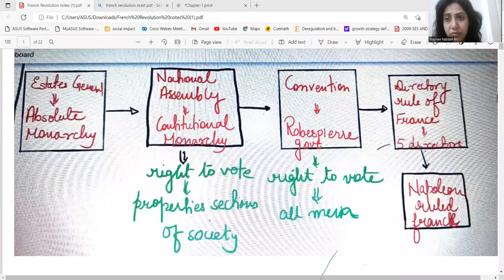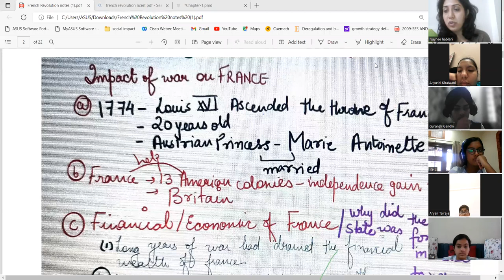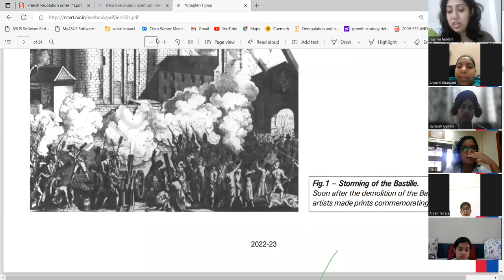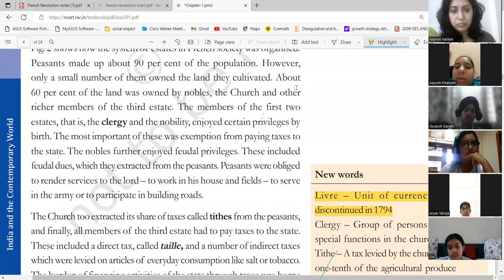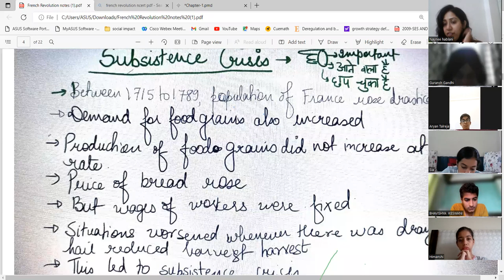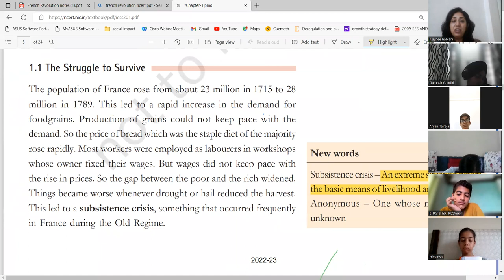CLASS 9 French revolution lec 1